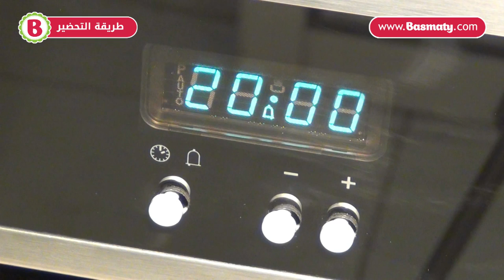طريقة عمل الطماطم الفارسية : وصفة من بسمتي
طريقة عمل الطماطم الفارسية بطريقة سهلة وسريعة مع بسمتي. جربوا هذه الوصفة اللذيذة لتحصلوا على طبق فاخر وشهي. اكتشفوا الوصفة بالفيديو.